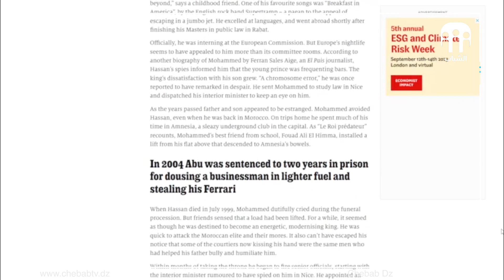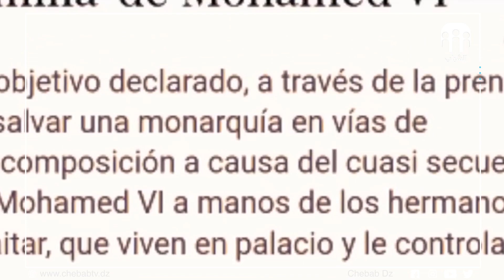تقرير خطير عن العلاقة المشبوهة التي تربط محمد السادس بالإخوة زعيتر الذين سيطروا على الملك